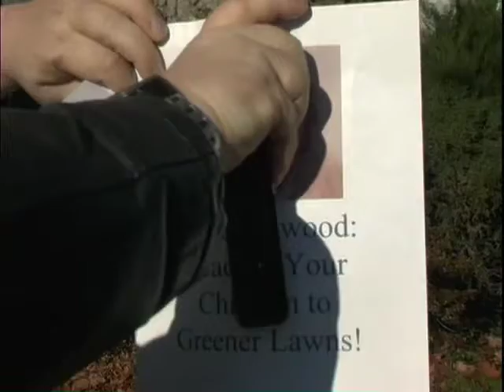The Political Landscape part 2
Dirt flies in pt 2! Does Jim win PTA election?

SYNOPSIS: Meet Jim Longwood: garden expert, devoted husband, charlatan opportunist. Jim is dirt poor when things dry up at his lawncare service, so he germinates new business by running for PTA President, despite the fact that Jim and wife Linda have no sprouts of their own. Will the scheme take root? Watch and dig it.

Written & Directed by: JACK SWIKER

CAST: Joe Hansard as Jim Longwood, Joy Haynes as Linda Longwood, Steve Beall as Marcus Henry, Craig Pearman as Bob Sheridan, Melissa Chanselle as Miss Avery, Casey Jones as Niles Lyst, Matt Marhefka as Beggar, Mark Foweler as Man In Park, and Jack Swiker as News Reporter.

CREW: Director of Photography: Eric E. Davis, Editor: Dan Gallagher, Sound: Brad Villane.